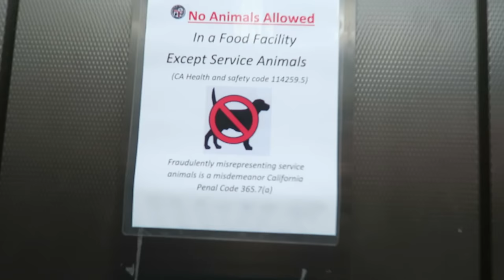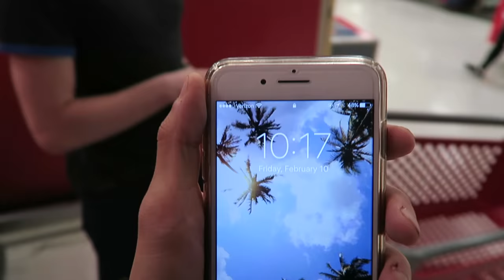Getting Turnt in Target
Hope you enjoyed the crazy target vlog. I love you guys.